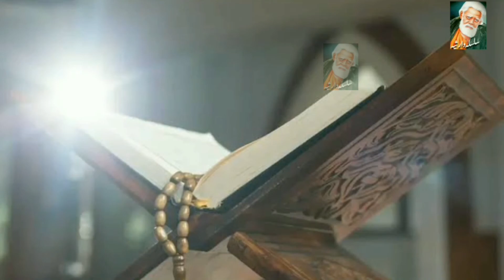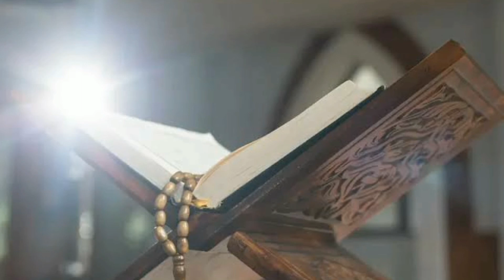Syed Abdul Latif Kazmi Imam Bari Sarkar Aur Hazrat Shah Chan Charagh Ki Karamat | Bari Sarkar Karmat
Hazrat Imam Bari Sarkar History & Biography | Imam Bari sarkar Story Mash Kenker ban gye I Imam Bari
Syed Abdul Latif Kazmi , often referred to as Barī Imām or Barī Sarkār (1617 – 1705), was a 17th-century Sufi ascetic from Punjab who was one of the most prominent Sufi of the Sunni school of thought. He is venerated as the patron saint of Islamabad, Pakistan. Born in Karsal, Chakwal District to a sayyid family. He is revered by all lovers of Sufi Saints, especially in the Indian Subcontinent, who are greatly attached to the Sufi traditions. The life of Bari Imam is known "essentially through oral tradition and hagiographical booklets and celebrated in Qawali songs of Indian and Pakistani Sufism.[2] In the present day, Bari Imam is one of the most popular and widely venerated saints of Punjab.[2][3][1]

Biography
Bari Imam was eight years old when his family migrated from Karsal in Chakwal District to what is now Aabpara, Islamabad in Pakistan. His father, Syed Mehmood Shah, was a farmer. So he helped his father with farming and with his herd of animals until he was 12 years old. Then Bari Imam was sent to Ghorghushti in Campbellpur (now known as Attock, Punjab, Pakistan) where he stayed for two years to learn fiqh, hadith, logic, and other disciplines related to Islam, because at that time Ghorghushti was a great seat of Islamic learning.[4] According to some sources, he later married and had one daughter, though both his wife and daughter are said to have died prematurely.[2] After their passing, Bari Imam began wandering the forests of the Hazara district in Khyber Pakhtunkhwa, where he spent twenty-four years as an ascetic.[2]

Shah Abdul Latif also went to Central Asian states of that period and to the Islamic holy cities of Mecca and Madinah to learn about Islam and perform hajj.[1][3]

'Chorepur' becomes 'Noorpur Shahan'
After his return to old India, he then decided to settle in the Nur Pur Shahan area (now known as Noorpur Shahan, Islamabad, Pakistan). At that time, this area was known to be a dangerous place (locally known as 'Chorepur') due to its reputation as full of bandits and killers who used to attack and rob trade caravans passing through this area headed towards Central Asian states. Over time, he succeeded in teaching these people about love, peace and harmony. Later Shah Abdul Latif came to be known as "Bari Imam".[1][5]

Because Bari Imam Sarkar did not transmit any of his doctrines to writing; as such, it may be rightly presumed that he bequeathed all of his teachings orally.[6]

Bari Imam was renowned in his own life for being an ascetic who subjected himself to great self-humiliation in the public sphere, "living among the pariahs and consciously exposing himself to the disdain of the people."[2][7]

A celebrated miracle worker, Bari Imam is also described in regional lore as one through whom God performed many marvels to convince the local people of the truth of Islam; thus, some of the most popular miracles ascribed to him are his having caused water to gush forth from rocks and his having brought back to life the dead water buffaloes of a peasant who had earlier provided the saint with milk during his ten years of spiritual seclusion.[2]

Shrine

The shrine of Bari Imam in Islamabad
A silver-mirrored shrine of Bari Imam is located in Noorpur Shahan, Islamabad. It was originally built by the Mughal emperor Aurangzeb, who revered Bari Sarkar, in the 17th century.[1] It has since been renovated many times, and is now maintained by the Government of Pakistan. Until the 1960s, the shrine was famous for its urs celebration, when the death anniversary of the saint was commemorated and which was attended by hundreds of thousands of people each year (in one particularly populous year, the attendance is said to have been 1.2 million people).[2][3]

On 27 May 2005, a suicide attack took place at the shrine of Imam Bari in which 20 people died and almost 70 were injured.[8][1]

Forecast about Islamabad as the future capital
It was in the 17th century (about 300 years ago), when Hazrat Bari Imam resided in present-day Islamabad. He is said to have forecast back then about a capital of Islamic republic in this area in the coming future